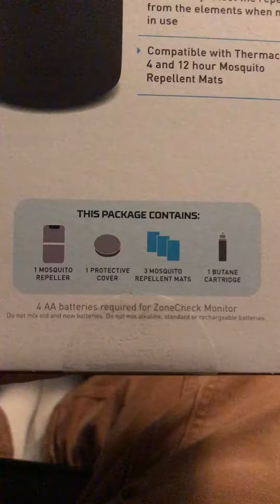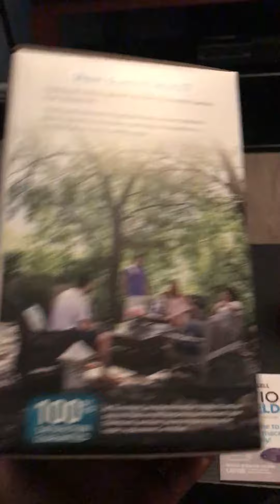Thermacell Halo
What's in the box and what comes with it.
Unit is smaller than I thought but looks great. Can fit 4 butane cartridges but only runs off one unit.